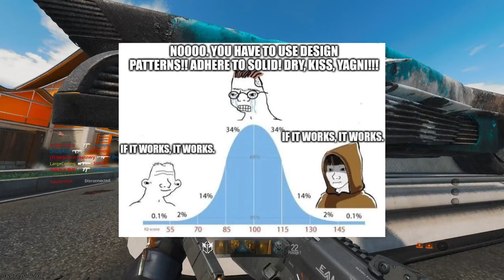Courses Every Computer Science Student Should Take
Did I miss any?

Also shout out to the person who emailed me.